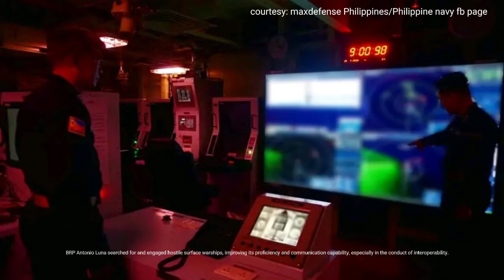BRP ANTONIO LUNA FF 151 joined the WASEX last Sunday 24 July 2022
As part of RIMPAC 2022 exercises, the BRP Antonio Luna (FF-151) joined in the War at Sea Exercise (WASEX) with other partner nations last Sunday 24 July 2022.

Together with other counterpart warships, BRP Antonio Luna rehearsed a sustained large-scale live maneuver and the protection of the Carrier Strike Group from opposing forces conducting anti-ship operations for a 48-hour window within a defined, high-density battle space.

BRP Antonio Luna searched for and engaged hostile surface warships, improving its proficiency and communication capability, especially in the conduct of interoperability.

Being a mutual defense treaty ally and its defense
 strategy closely tied to working with the US Navy, this is an important experience that should be conducted more often even outside RIMPAC exercises.